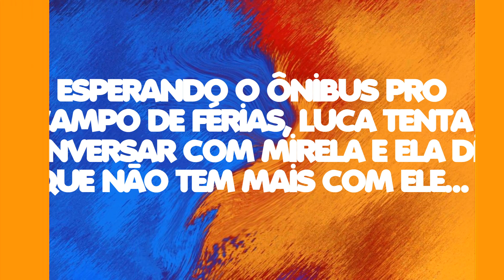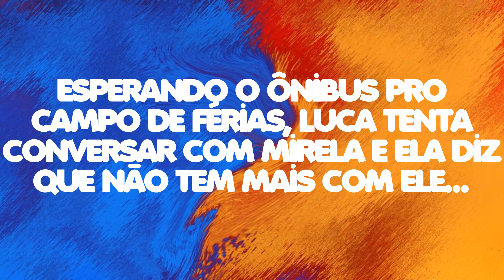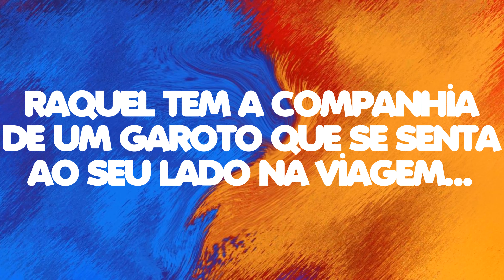10 Coisas que vai Acontecer em As Aventuras de Poliana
Veja 10 Coisas que vai Acontecer em As Aventuras de Poliana

=COMENTE AQUI=
=COMPARTILHE=

ATENÇÃO
VÍDEOS, QUASE TODOS OS DIAS
         10:00HS OU 21:00HS